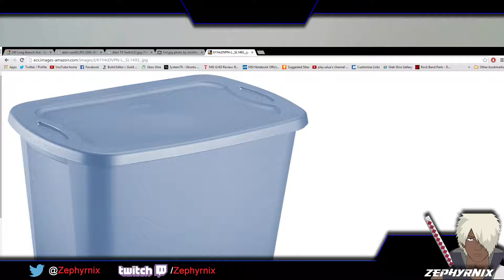How Zephyrnix got into (console) Gaming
"Tell 'em Zephy send ya!"